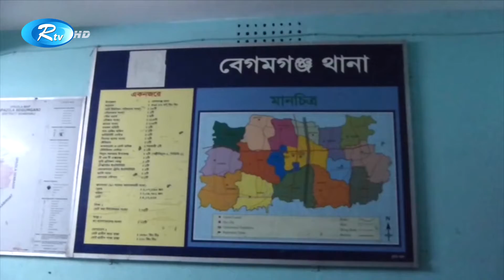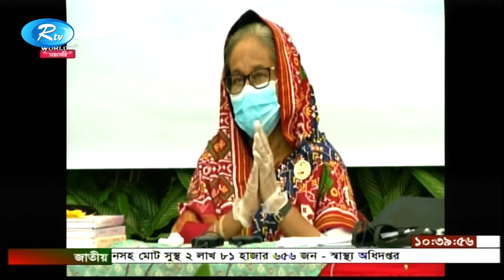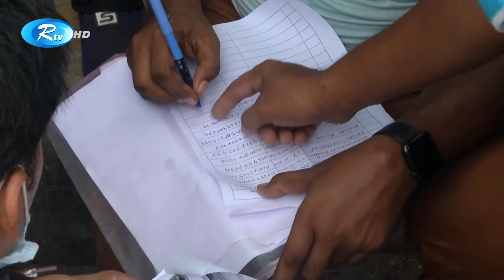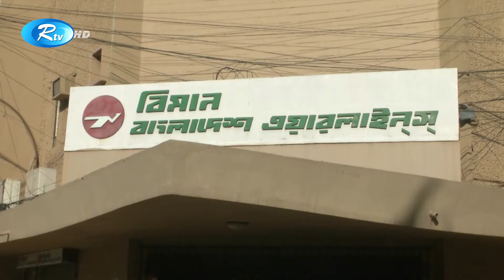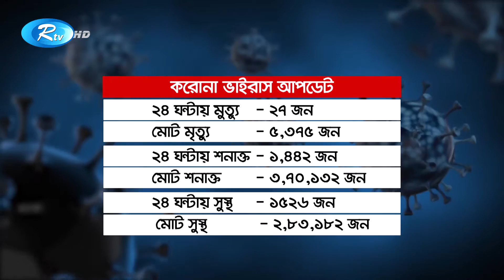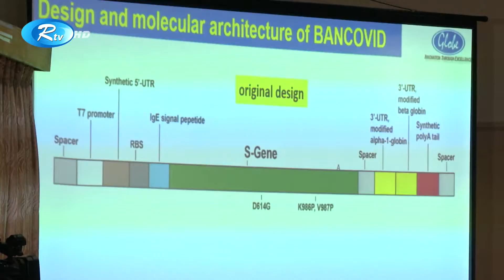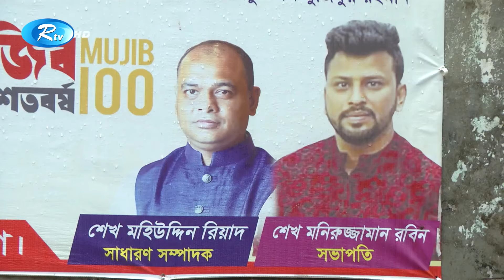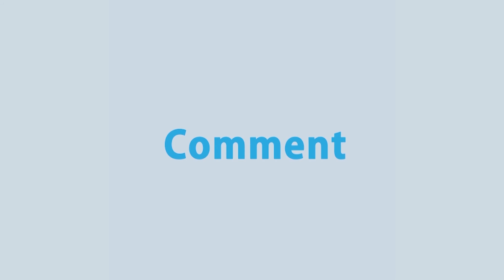Sondhar Songbad | সন্ধ্যার সংবাদ (০৫ অক্টোবর ২০২০) | Rtv News